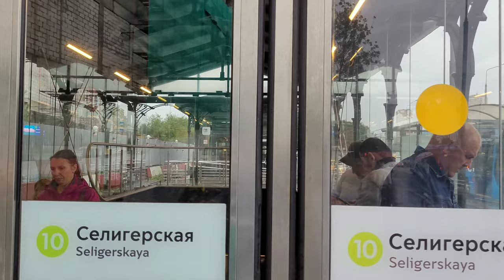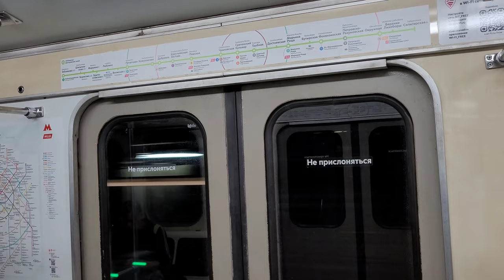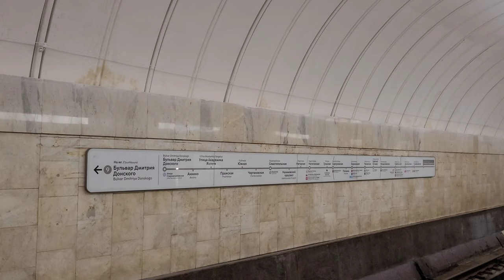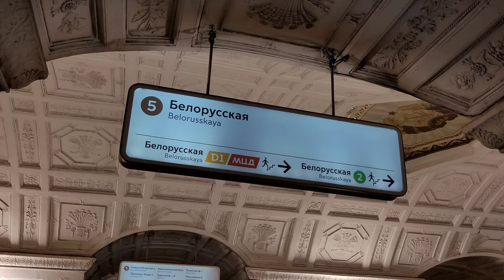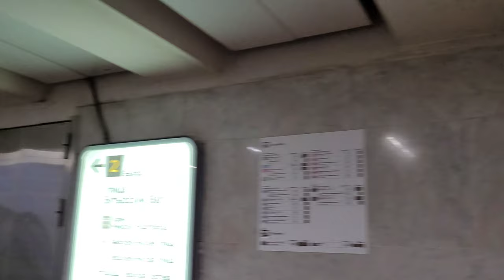🚇Метро в Москве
🌏В 1935 году в Москве было запущено метро. Первыми станциями были: Сокольники, Красносельская,  Комсомольская,  Красные Ворота,  Кировская, Дзержинская,  Охотный Ряд,  Библиотека имени Ленина,  Дворец Советов, Парк культуры,  Улица Коминтерна,  Арбатская  и Смоленская.
Во время Второй Мировой Войны метро использовалось как бомбоубежище. Во время авианалетов там собирались до полумиллиона человек, которые размещались как на платформах, так и в тоннелях. Вскоре подземная жизнь стала обыденностью: на станциях были открыты магазины, парикмахерская и даже библиотека. Во время воздушных тревог в метро родилось 217 детей.

0:00 Вступление
4:29 Станция Селигерская
6:15 Станция Окружная
7:28 Петровско-Разумовская
9:52 Станция Менделеевская
13:24 Станция Новослободская
17:04 Станция Белорусская
22:55 Белорусский вокзал
23:32 Церковь
24:56 Офисный центр

🚩Селигерская
Станция была открыта 22 марта 2018 года в составе участка Петровско-Разумовская - Селигерская, в результате ввода в эксплуатацию которого в Московском метрополитене стало 215 станций. С открытием нового участка улучшилась транспортная доступность крупных жилых массивов севера Москвы

🚩Петровско-Разумовская
Открыта в 1991 году.
Станция впервые появилась в планах в 1938 году в составе Таганско-Тимирязевского диаметра, который трассировался от Кузьминок через центр и на север вдоль Дмитровского шоссе.
29 августа 2016 года был открыт второй зал станции, в нём стали останавливаться поезда Серпуховско-Тимирязевской линии, следующие из центра. С открытием участка Люблинско-Дмитровской линии Марьина Роща - Петровско-Разумовская 16 сентября 2016 года пересадочный узел заработал на полную мощность, при этом восточный путь в западном (старом) зале стал использоваться поездами Люблинско-Дмитровской линии для движения в сторону Зябликово.

🚩Менделеевская
Станция открыта 31 декабря 1988 года в составе участка Чеховская - Савёловская, после ввода в эксплуатацию которого в Московском метрополитене стало 138 станций. В проекте станцию предлагалось назвать Новослободской, так же, как и действующую станцию на Кольцевой линии. При открытии получила название по расположенному поблизости Московскому химико-технологическому институту имени Д. И. Менделеева (с 1992 года — Российский химико-технологический университет)
Главной изюминкой платформы стало, конечно же, освещение. В центральном зале на сводах расположены люстры в виде кристаллической решётки. Шары в ней символизируют атомы.

🚩Новослободская
Станция кольцевой линии. Открыта в 1952 году.
Особенностью станции являются её витражи. Причудливое сочетание разноцветных стёкол образует подобия фантастических цветов, растений, звёзд.

🚩Белорусская
Станция Кольцевой линии открыта в 1952 году. На сводах зала 12 мраморных панно, которые посвящены теме белоруского народа. На них показаны основные моменты трудовой, а также культурной жизни страны.

🚩Старообрядческая церковь Николы Чудотворца у Тверской Заставы
В 19 веке на ее месте стояла деревянная часовня. В 1914 году началось возведение каменной церкви.

🚩Офисный центр Белая Площадь
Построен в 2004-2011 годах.